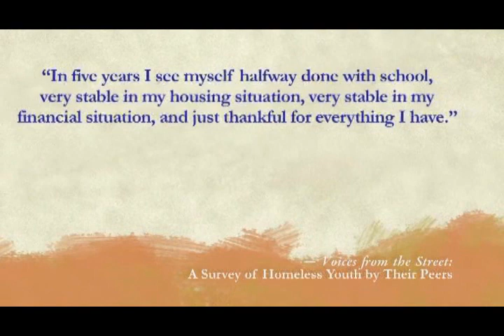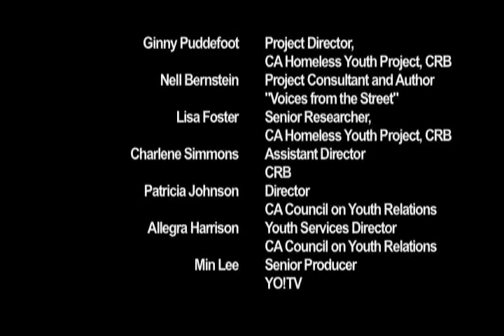Part 4 - Voices From the Street: Homeless Youth Speak Out on State Policy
Aspirations